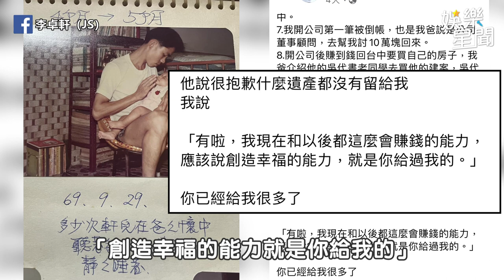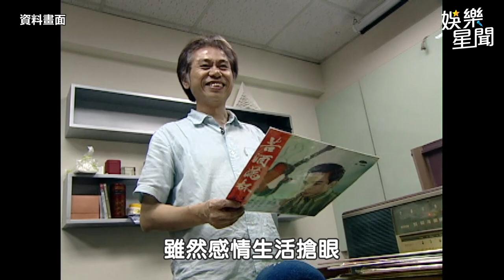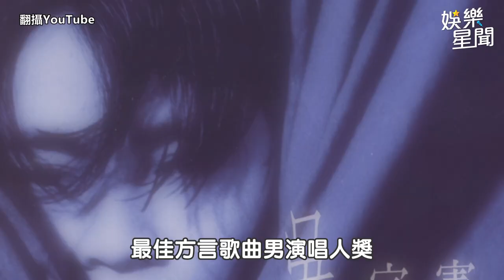「爺孫戀」林靖恩被酸賺遺產反擊 吳宗憲悼李坤城：愛情不分年紀｜娛樂星聞